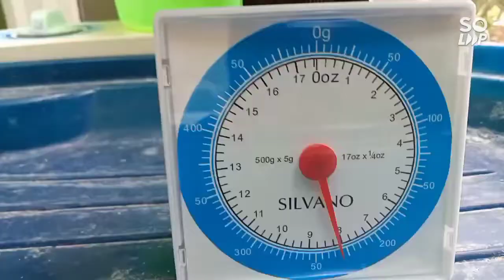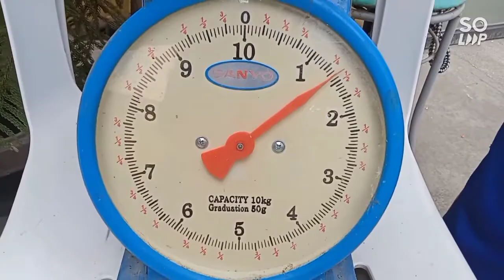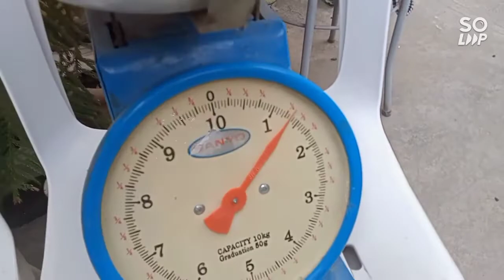Manok at sisiw na Australorps